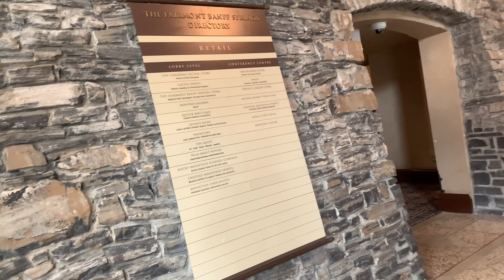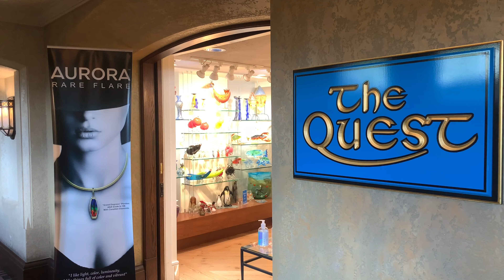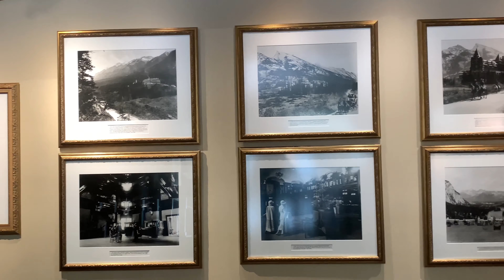"Castle in the Rockies" Fairmont Banff Springs l World- Class Mountain Resort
Located in the heart of Banff National Park, a UNESCO World Heritage Site, the world famous Banff Springs hotel stands as a landmark in the picturesque alpine town of Banff, Alberta. Canada's "Castle in the Rockies," has been providing legendary hospitality to our guests for more than 130 years. (Source